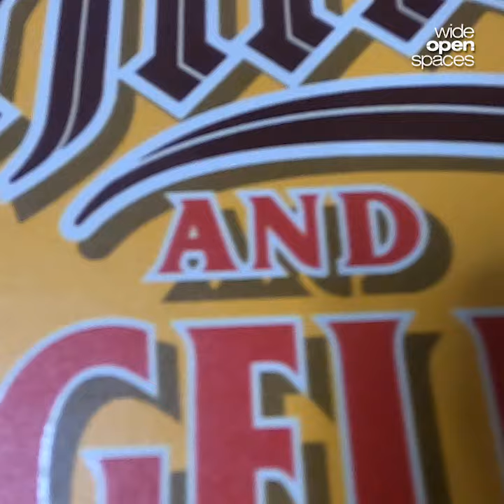Academy’s Magellan Outdoors and Shiner Beer Team Up for Outdoor Gear Line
Two Texas brands have forged ahead with a collaboration for the ages. From the "It's About Time" department comes the Academy Sports + Outdoors and Shiner beer co-branded series of gear and apparel, which will be available for a limited time at all 262 Academy retail stores, as well as online at Academy.com/Shiner.